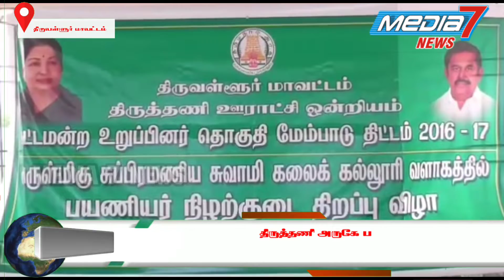திருத்தணி அருகே பஸ் நிறுத்த நவீன நிழற்குடையை அமைச்சர் மற்றும் மாவட்ட கலெக்டர் திறந்து வைத்தனர்.